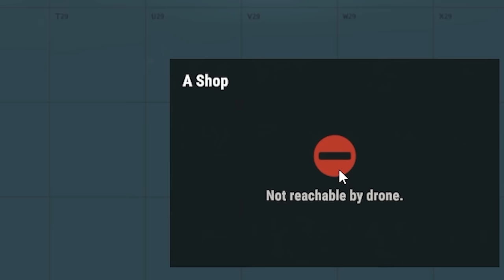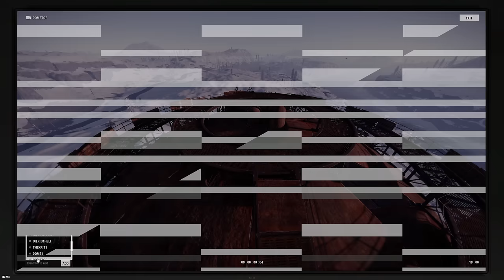I Spent a Week Building a Solo Hemp Farm for Scrap Profit - Rust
In today's Rust adventure I decide to take on the task of building my very own farm! Farming on Rust can be extremely profitable. You can sell cloth at the bandit town in return for scrap! So with that being said, let's see if we can pull this off. Enjoy :)

Hello! I'm JordanRants and I mostly post Rust content on this channel! I play vanilla Rust and I love the interactive side of Rust. You'll see plenty of raids and alliances on here!

PC Specs:
500GB Samsung 970 EVO PLUS M.2 PCIe Solid State Drive